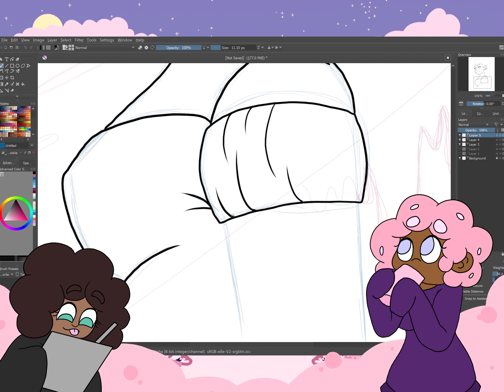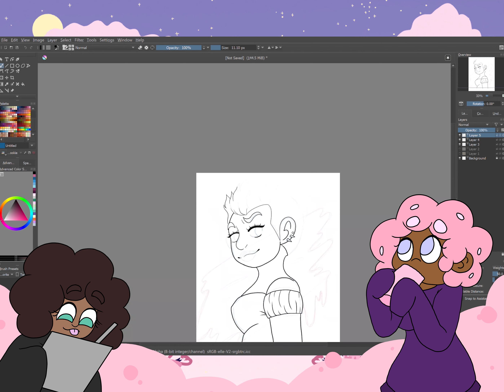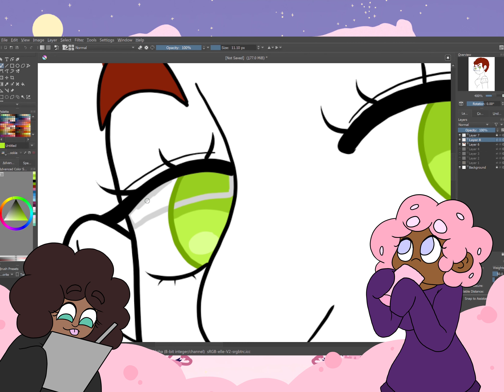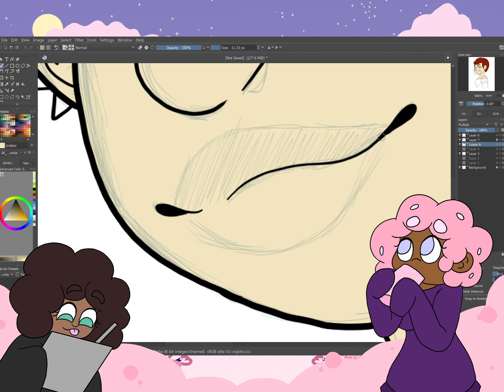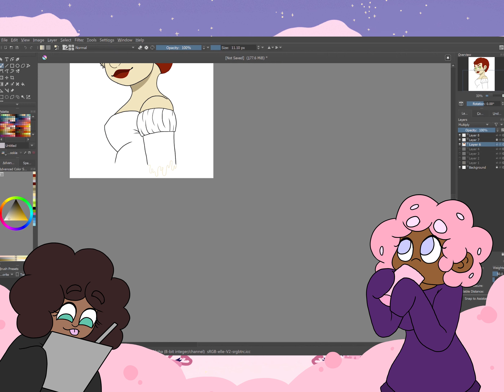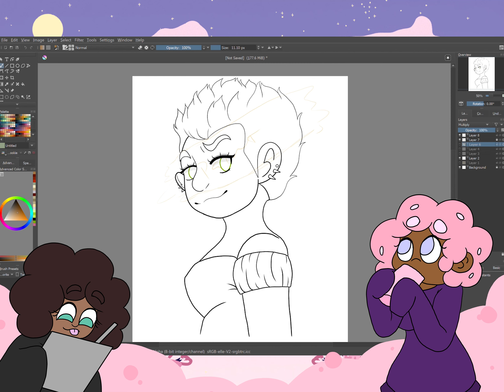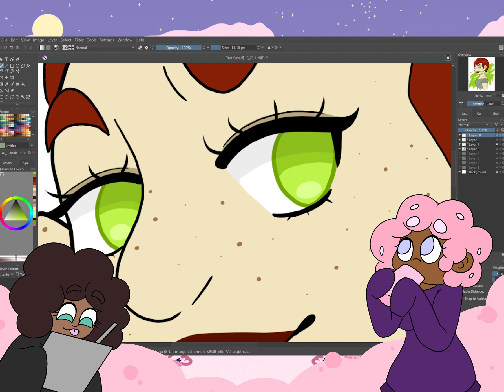Splatter the Haters Speedpaint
Hey everyone, Skittish is back again. I need to explain the last video we posted.  Now, we usually only post on Sundays because that is the only way to get ADD to make art for you guys but as you guys know, Jenna Marbles is leaving youtube, and ADD got really upset. After some time outside, she made the speedpaint. and gave it to me. I didn't want to wait until Sunday so I posted it early. Thank you guys for the support on the last video and your comments were very sweet. Enjoy the art and have a better week!